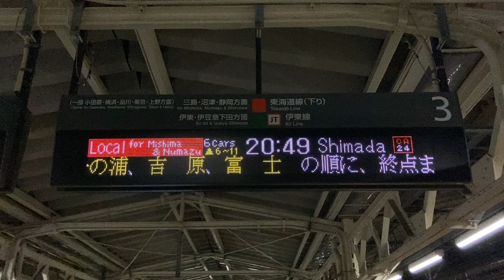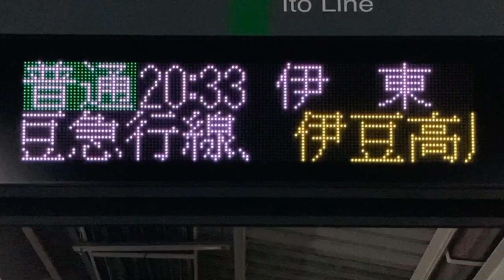【カルチ明朝体16x16 スクロールフォント確認用】JR東日本 熱海駅 発車標(LED電光掲示板)